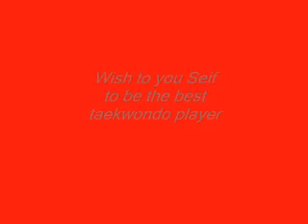Seif Eissa 2012 Taekwondo Highlights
Waiting For You in Nanjing 2014 Olympics